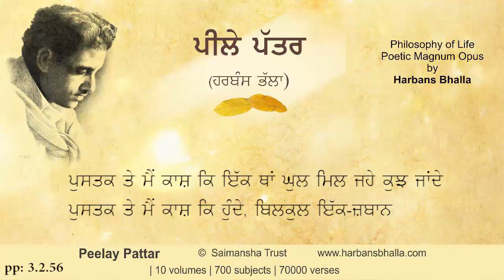Pustak PeelayPattar HarbansBhalla Poetry Punjabi - 3 2 56